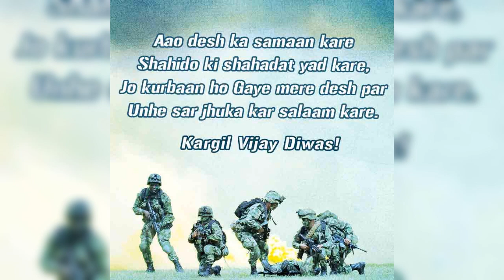kargil vijay diwas status | kargil vijay diwas whatsapp status | 26 July vijay diwas status video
Hello Everyone
I am amar nath , today I am giving you status on kargil vijay diwas.  Ye status kargil me sahid hai jawan ke name

video also  available on my facebook page